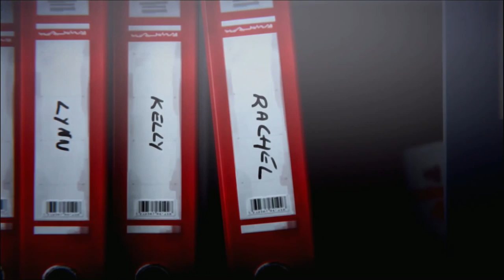Life Is Strange - All 3 Red Binder Previews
All of the previews were just part of one scene...